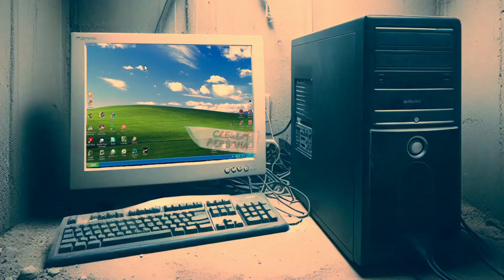Nathan Jay - Voice In The Sky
A discontinued AI finds a way to send a final message to her favourite user.
Tweet @ nathanjay
IG  nathanjaymusic
FB nathanjaymusic